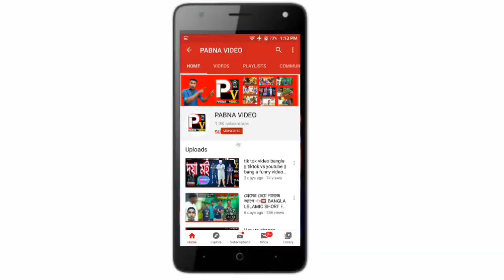Namaz | নামাজ | Bangla lslamic short film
ইসলামিক বাংলা নাটক

islamic short film bangla namaz 👈